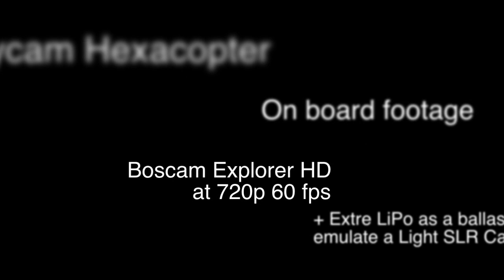Steadycam Hexacopter Onboard Footage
First test using a light weight camera Boscam Explorer HD + Lipo as ballast to emulate a payload of ~400 gr.

Autonomy ~7 min. with a LiPo Nano-tech 4500mah 3s

Stab system need more work, it's not steady enough.